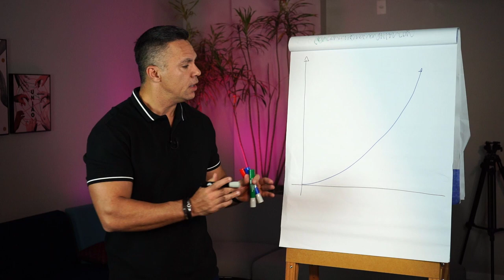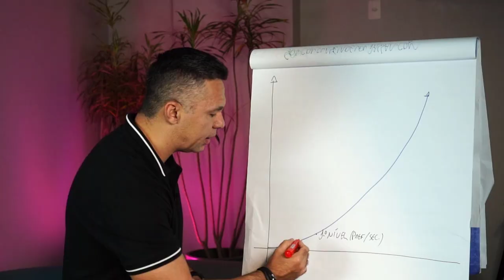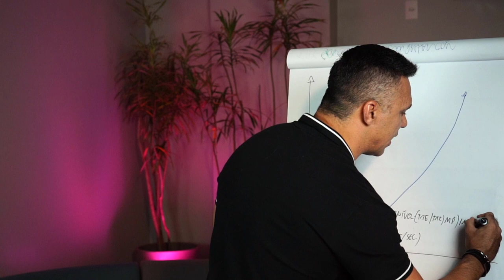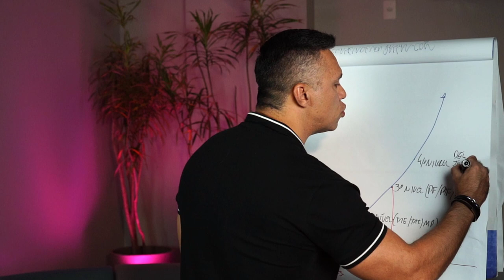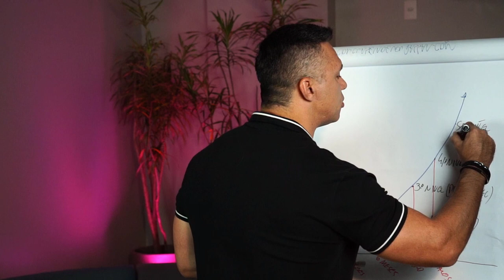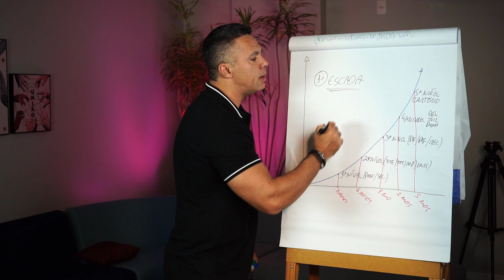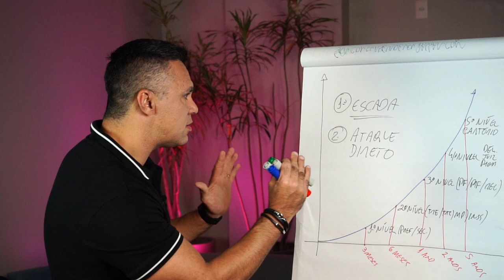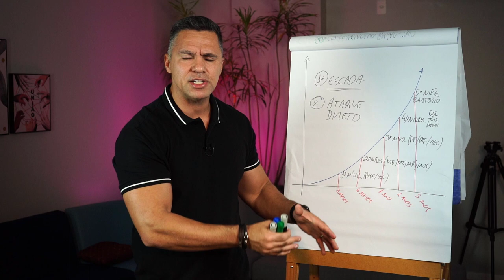Grande Segredo para Você Passar mais Rápido em Concursos Públicos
Neste vídeo, você vai aprender o grande segredo para passar mais rápido em concursos públicos!
Espero ter ajudado, vamos juntos.

Professor Fábio Silva